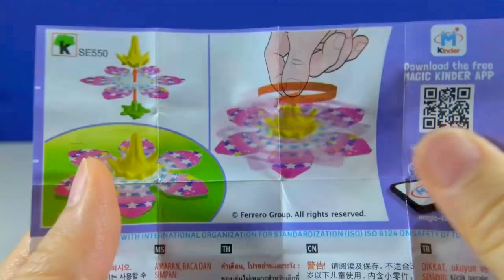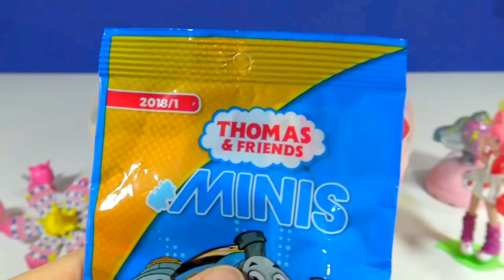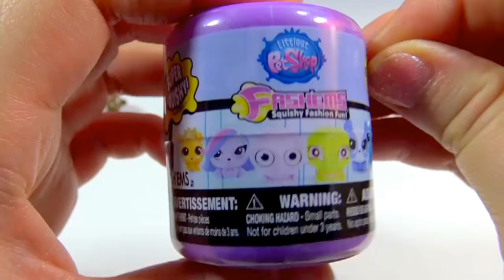Big Chick Toys Kinder Joy Egg Hatchimals CollEGGtibles Water Dinos Popcake Princess Peppa Pig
Big Chick Egg Surprise Toys Kinder Joy Surprise Egg Hatchimals CollEGGtibles Blind Bag Chupa Chups Water Dinos Candy & Surprise Popcake Surprise Princess Doll Hot Wheels Kinder Sorpresa Egg FlipaZoo Limited Edition Blind Bag Elexi Fairies Thomas & Friends Minis Blind Bag
Disney Sofia Mickey Mouse & Minnie Jewelry Box Surprise Toys Peppa Pig Surprise Egg Disney Finding Dory Blind Bag Littlest PetShop Fashems